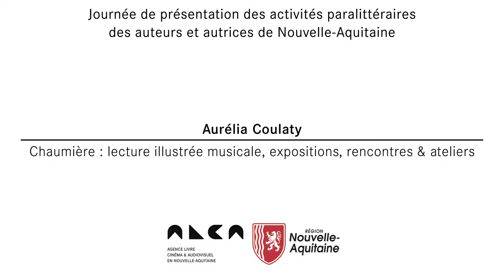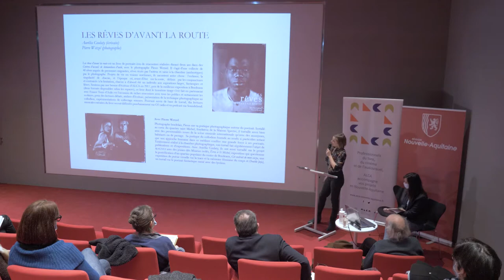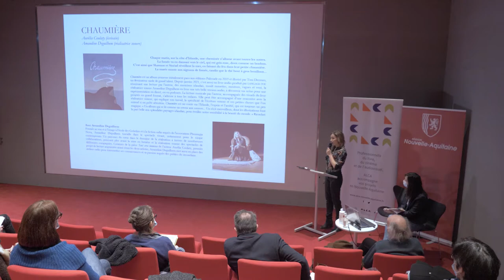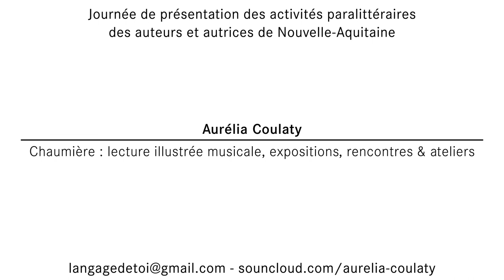Aurélia Coulaty I "Chaumière" : lecture musicale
Près de vingt auteurs néo-aquitains ont présenté le 21 janvier 2021 à l'auditorium d'ALCA à la MÉCA, à Bordeaux, leurs activités et propositions paralittéraires, que nous vous invitons à découvrir en images.